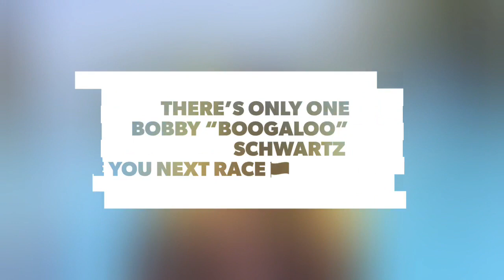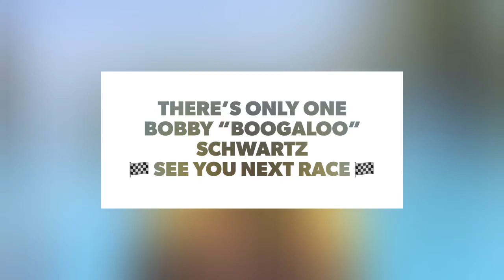Bobby “ Boogaloo “ Schwartz American Speedway Legend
One Of The Best Ever #11 & #1